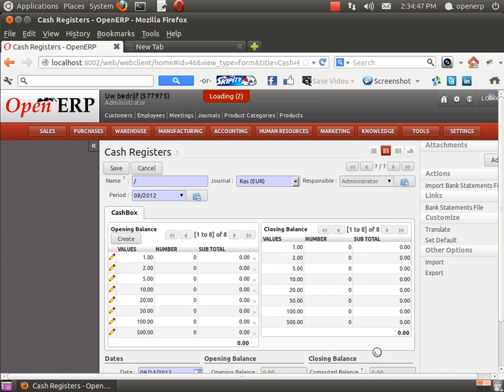Cash Register works as expected.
I have checked again with cash register and it works as expected.